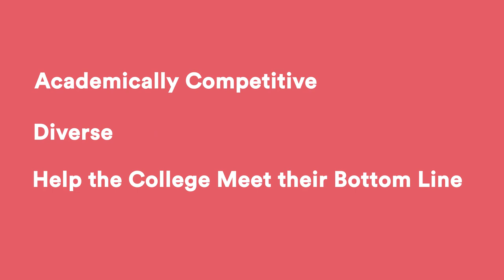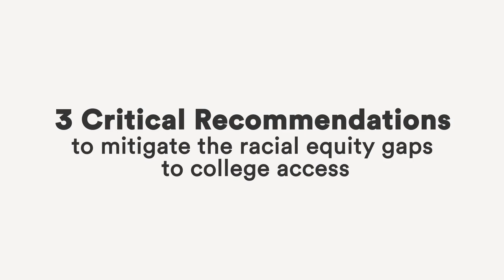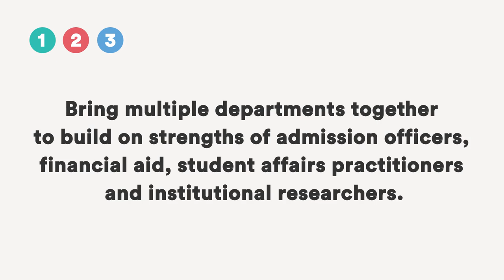How Colleges Use Predictive Analytics in Admissions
When most of us think of college admissions we picture well-meaning administrators reviewing piles of application forms and sending acceptance letters to those who are most qualified. But there is a hidden side to admissions fewer people are aware of: enrollment management.

Enrollment management is the behind-the-scenes of the admissions world, and it is increasingly automated with the use of predictive analytics. The problem is that with the automation of enrollment management comes the perpetuation of racial inequities in college admissions.

Analysts: Monique Ositelu, Phd & Alejandra Acosta
Produced by: New America